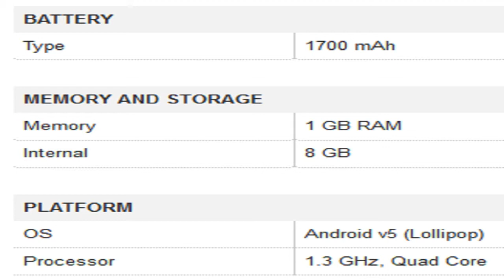Micromax Canvas A1 AQ4502 Dual Sim - Black Mobile Specification [INDIA]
For Your Help To Buy This Product :